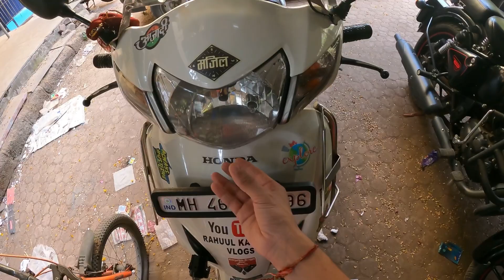Celebrating Vasanta’s Birthday 🎂🎉🎊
Hello everyone
Hope you and your families are keeping safe. It's a tough time for all of us but during this time if i am able to make you smile it means the world
for me
Stay safe 👷‍♀️👷‍♂️
Stay fit 💪
Wear mask 😷

Vlogging  gears:-

Camera:-

Go Pro 9 Mic Adapter:-

Rode Mic Converter TRRS To TRS:-

Rode SC3 TRSS to TRS Adapter

Go Pro 9 Case:-

Adofys ulanzi G9-4 Mount and Accessory forGopro 9/10 Black , Cold Shoe Mount Mic Light Stand Housing Case for GoPro Microphone Adapter Vlog Accessory Compatible with Tripod Selfie Stick

Tripod:-

realme Selfie Stick with Tripod and Wireless
Bluetooth 5.1 Remote- Black

Mic:

For Camera:-

BOYA by-MM1 Camera Camcorder https://

For Motovlogging:-

Limited-time deal: Maono AU-400 Lavalier Microphone (Black)

ULANZI VL49 2000mAh LED Video Light w 3

Cold Shoe Mounts

Powerbank:-

Go Pro 9 Waterproof Case:-

Limited-time deal: Adofys Waterproof Housing Case Compatible with GoPro HERO9/10 Black, 60M/196FT Underwater Protective Diving Case with 12 Antifog Inserts Tripod Adapter Quick Release Mount and Thumbscrew

Musician: ASHUTOSH